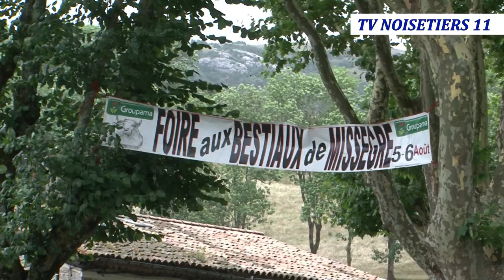Le XIII Limouxin à la 40e Foire aux bestiaux 2023 à Missègre Aude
Le XIII Limouxin était le dimanche 6 août 2023 à la 40e Foire aux bestiaux de Missègre pour rencontrer l'éleveur de vaches Gasconne Daniel Palope partenaire fidèle et fournisseur de produits locaux au club limouxin.
Laurent Coronas co-président et le club des supporters s'étaient déplacés pour remettre à Daniel un maillot rouge et noir signé par tous les joueurs et le staff de l'équipe championne de France élite 1 de rugby à XIII et réaliser la photo souvenir avec le planchot du titre de la saison 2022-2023.